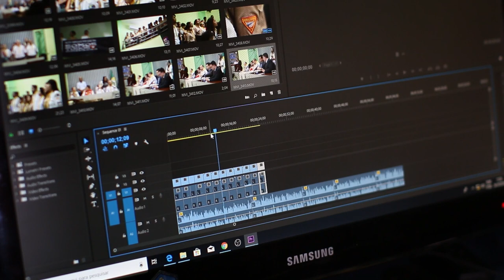Lucid Dreaming Talk With Explore Lucid Dreaming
🔵 Lucid Dream In 30 Days And Experience Your Fantasies: Watch My FREE Video Training Now

✨  DESCRIPTIONGOESHERE

✅ LUCID BREAKTHROUGH PROGRAM (In depth video course showing EXACTLY how to reliably lucid dream)

✅ BUY OUR BEST AUDIO TRACKS: Our audio team 'cracked the code'. We’ve produced HIGHLY effective, vibration shifting tracks using ‘fractal compression’ technology. Raise your vibration, manifest faster, lucid dream.

I'm Stef, the guy behind HowToLucid, and Lucid Dreaming Experience, and I'm dedicated to helping you learn how to lucid dream. I've been lucid dreaming for over 8 years now and I have a passion for dreams and travel.